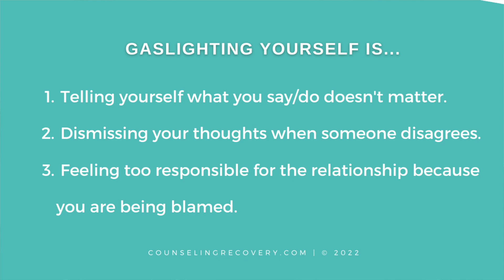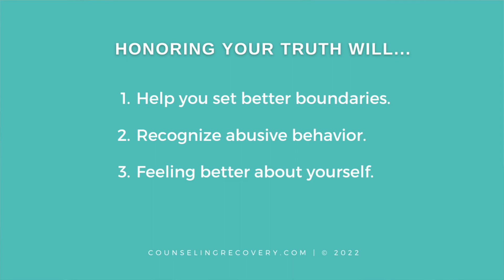Are You Gaslighting Yourself in Relationships?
Gaslighting is not just an abusive behavior that is done to you but gaslighting is also a behavior you can do to hurt yourself. Learn how to spot signs of gaslighting and one simple strategy to stop gaslighting yourself so you can start to heal and build self trust.

Time stamps
00:00 Introduction
00:29 What is gaslighting?
00:42 In relationships, gaslighting yourself looks like this
00:55 People who use gaslighting are narcissistic or alcoholics
01:20 Reasons you may be gaslighting yourself
01:43 How does gaslighting start?
02:27 You may not recognize gaslighting with narcissistic or toxic people
03:14 When feelings get denied it hurts self-esteem
03:46 Gaslighting examples
04:10 How to stop gaslighting
04:39 One tool to stop gaslighting yourself
05:37 Not honoring your feelings

Here are a few ways to get extra support:

✅ FREE Relationship Checklist to assess your relationships!

📒 The Codependency E-Workbook: Your Guide to Being Your Best Self

Michelle is a psychotherapist, codependency expert, and anger management, specialist. She’s been featured in The Daily Positive, BossMom, Psych Central, The Good Men Project, and Your Tango just to name a few. Her relationship recovery helps people go from relationships that don’t serve them, to learning how to trust themselves and create mutually satisfying connections that work. Michelle loves creating online products and courses on relationship skills, codependency recovery, anger management, conflict resolution, self-esteem, and self-trust.